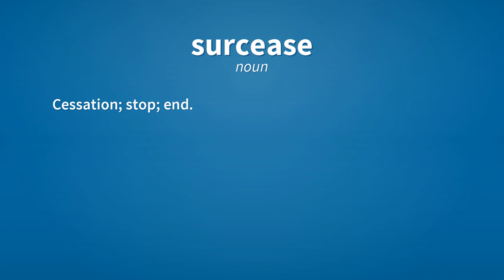Surcease | Meaning of surcease 📖 📖 📖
See here, the meanings of the word surcease, as video and text.

surcease (noun)
    Cessation; stop; end.

surcease (verb)
    To come to an end; to desist.

surcease (verb)
    To bring to an end.

Reference:
    surcease